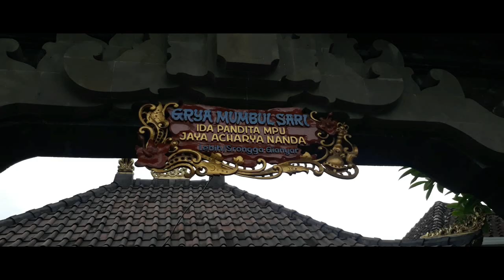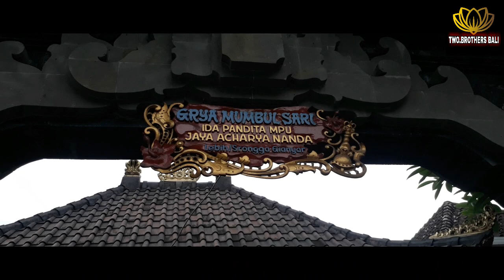PAWINTENAN TAPAK GANA JRO MANGKU LANANG ISTRI OLEH IDA PANDITA MPU JAYA ACHARYA NANDA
Om Swastyastu
Pada hari ini , hari raya Sugian Bali lan Tilem Two.Brothers Bali akan meliput prosesi Pawintenan Tapak Gana Jro Mangku Lanang Istri Pura Dalem Khayangan Genta Bumi Pemogan dipuput oleh Ida Pandita Mpu Jaya Acharya Nanda ring Griya Mumbul Sari  Srongga ,Gianyar
Mari ikuti prosesinya.